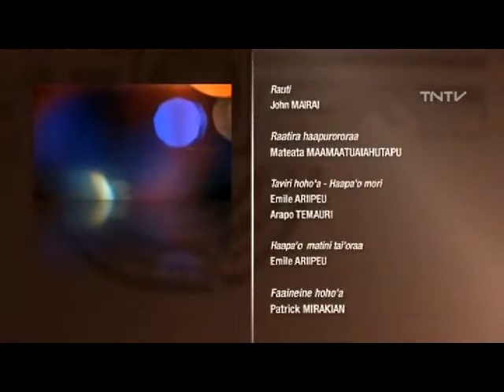Faati'a Mai no vendredi 5 Avril 2013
Reo Tahiti